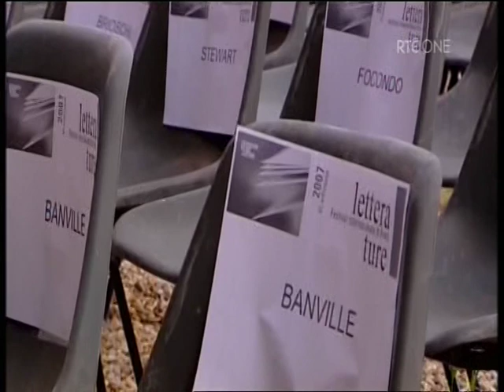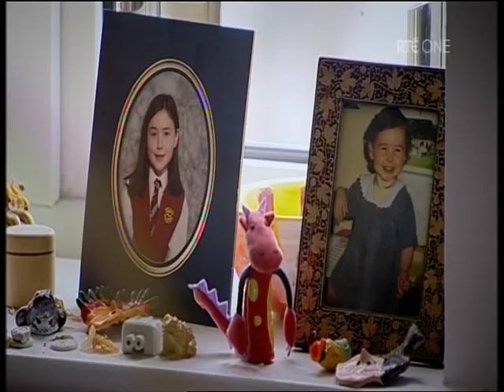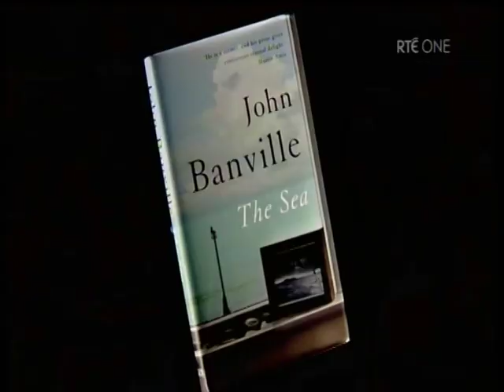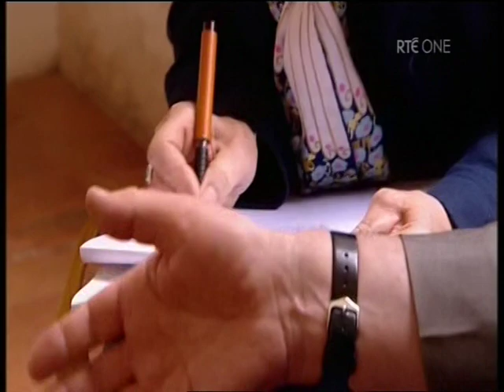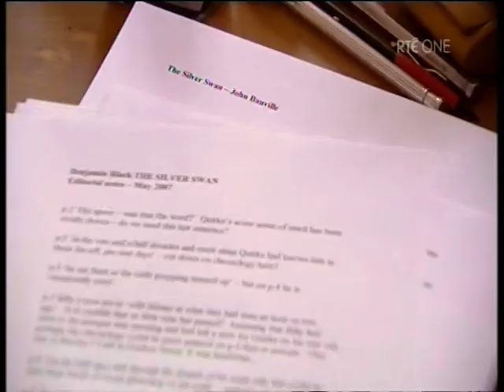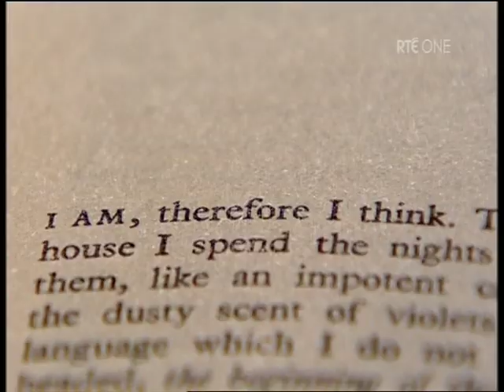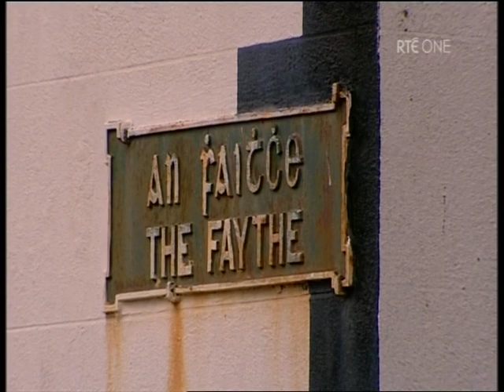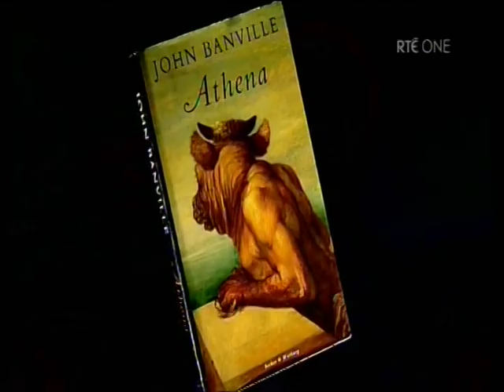Arts Lives -Being John Banville Part 1